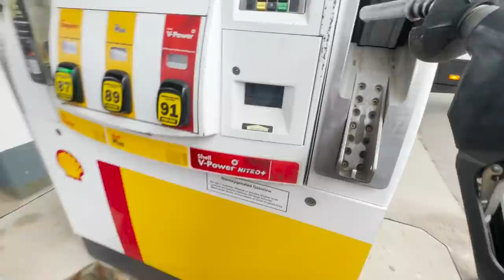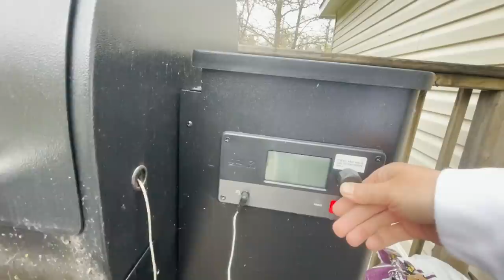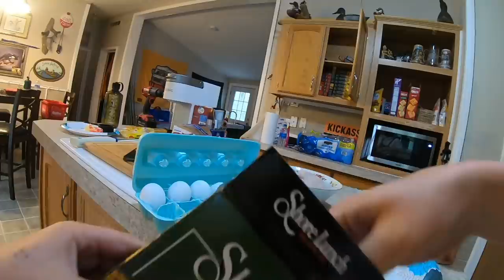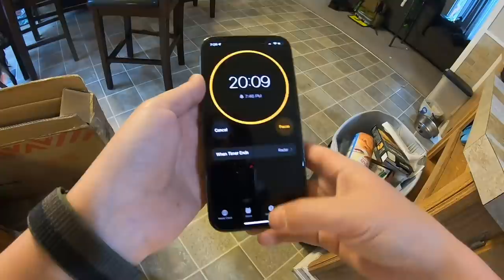Cooking Smoked Walleye on Traeger Grill - Catch N' Cook!